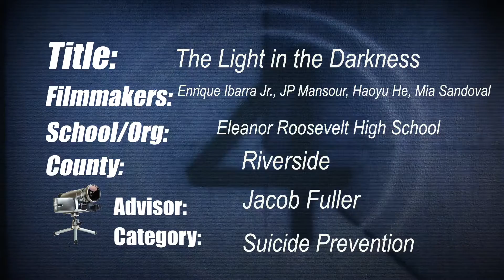Suicide Prevention Awareness: “The Light in the Darkness” Directing Change 2022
1st Place Winners in Region 1 (Riverside and San Bernardino County) for the Directing
Change Organization in 2022.

My group members and I are so grateful that the Directing Change Organization has awarded us 1st Place in our county. With over 900 films submitted to Directing Change, our film had advanced to Statewide Judging after our placement. Unfortunately, we did not make it in the top 3. But I am still proud that my team and I made 1st Place in our county.

To see all statewide and region winners, click the link below to go to the Directing Change website.